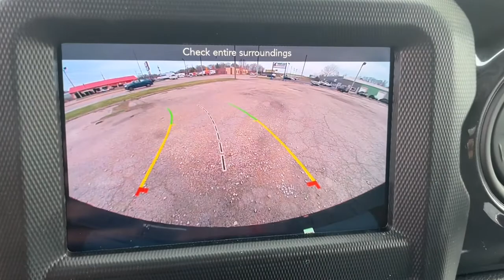2022 Jeep Wrangler Muncie, Anderson, Fishers, Noblesville, IN Newcastle 2211900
Limited Edition Tuscadero Pearlcoat New 2022 Jeep Wrangler available in Newcastle,
2022 Jeep Wrangler Unlimited Sport Altitude - Stock#: 2211900 - VIN#: 1C4HJXDG9NW124837